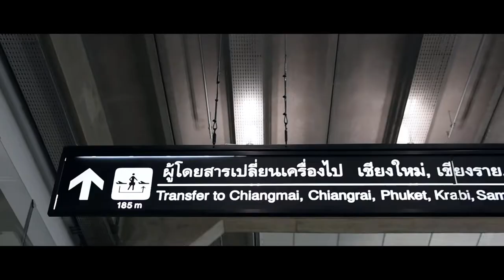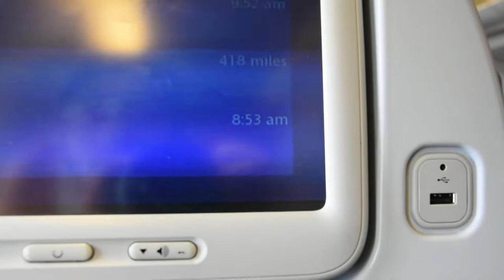ON ROUTE TO THAILAND !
Hey Guys welcome to my video ! hope you watch the entire video before having second thoughts ! hope you like the video if you did so then do like , share and subscribe to the channel to make it a big community .